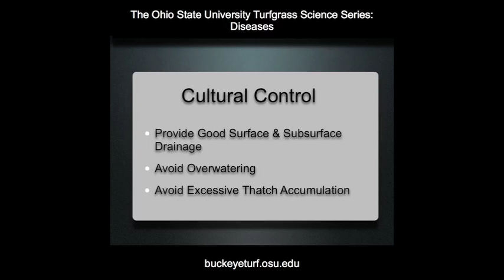Pythium Blight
HCS3475, Golf Course Management Certificate